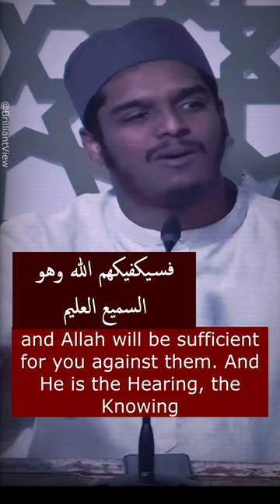Allah will be sufficient for you | Hisham Abu Yusuf